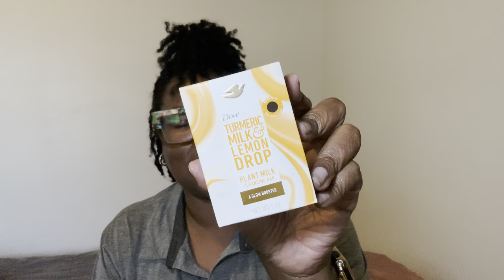Fragrance Layering Combo Diaries✨Day 41✨MissNaturalShay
Eau De Parfum Strawberry Icing
Aura of a Woman
Lattafa 4 pc Set of Perfumes
Lattafa Ajwad
Dove Shea Butter and Vanilla Body Wash 4pk
Dove Brown Sugar Scrubs
EOS Strawberry Dream Lotion
EOS Pink Champagne
Sheamoisture Jamaican Black Castor Oil Leave in Conditioner
Sheamoisture Manuka Honey Shampoo
Sheamoisture Manuka Honey Conditioner
Dove Plant Based Bar Soaps
Sheamoisture Leave in Conditioner Treatment
Color Wow Anti-Humidity Spray
Summer's Eve Feminine Body Wash with Boric Acid
Dove Melanin Body Wash
Dove Recharge Body Wash
Dove Radiance Body Wash
VH Essentials Feminine Wash
The Drop Womens Sandals
Sheamoisture Daily Hydration Coconut Body Oil
EOS Coconut Water Body Lotion

Lunch Bag

Water bottle

Card Grabber:

YSL LIBRE

GUCCI GUILTY

LOLITA LEMPIKA